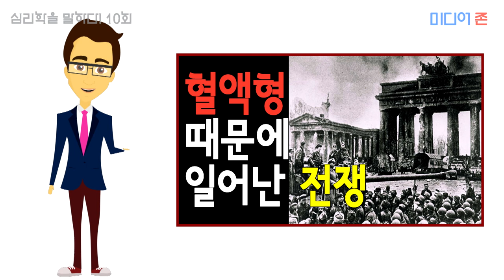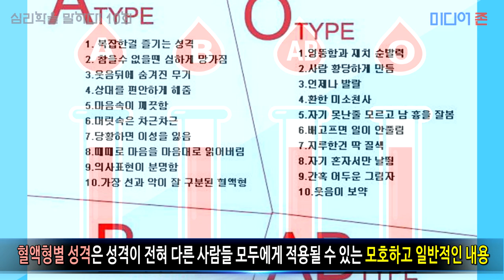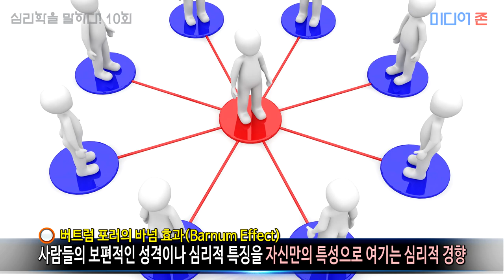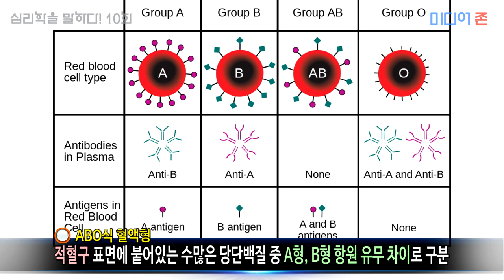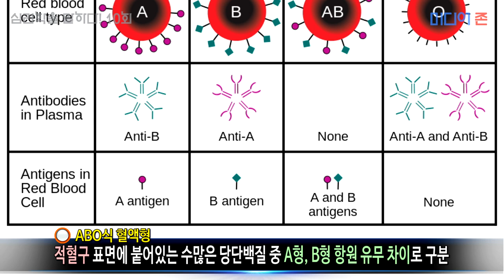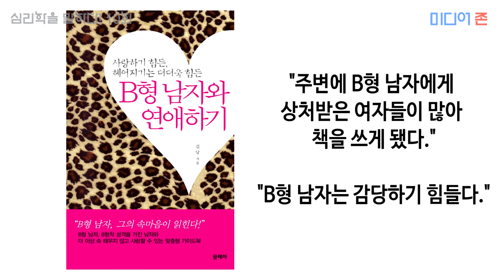[심리학] 일본과 한국만 믿는 이것은?(ft.바넘 효과)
혈액형 성격설을 믿는 나라는 일본과 한국이 대표적입니다. 서양은 A형과 O형의 비율이 B형과 AB형의 비율보다 훨씬 높아, 혈액형 차이가 드물어서 혈액형 성격론에 크게 관심이 없습니다. 국가별 혈액형 분포를 보면 유럽 국가는 O형, A형이 다른 혈액형과 비교해 많은 비중을 차지하는데 독일은 84%, 프랑스는 90%, 영국은 89%입니다. 또한 브라질과 페루 원주민은 전부 O형인 것으로 알려졌는데, 그렇다면 대부분의 유럽 사람들은 소심하고, 남미 원주민들은 전부 자존심 강한 사람만 있다는 것일까요?